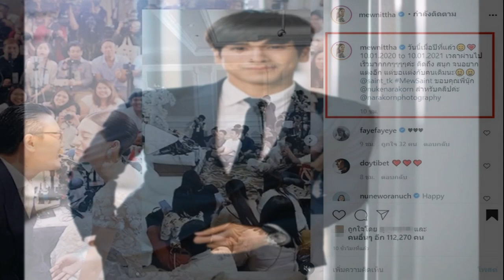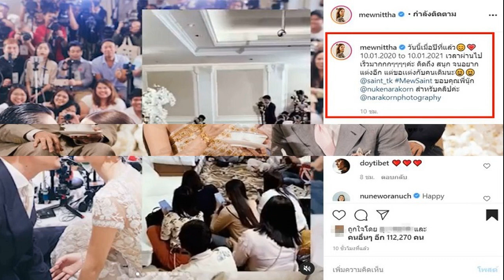ไฮด์ ศรุณสธร หล่อใจบุญ ควักเงิน ซื้อข้าวของ ส่งมอบบ้านมหาเมฆให้เด็กกว่า 150 ชีวิต